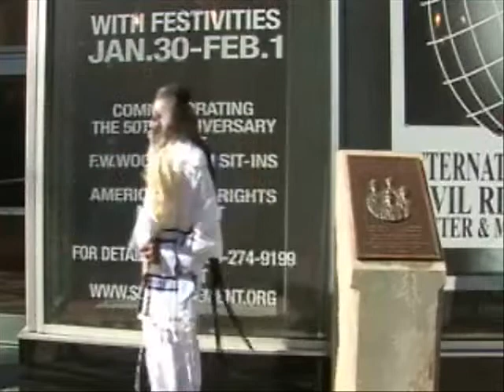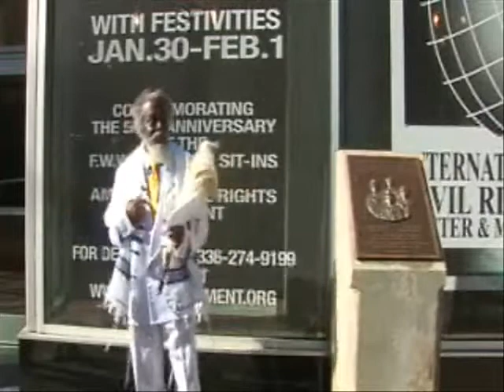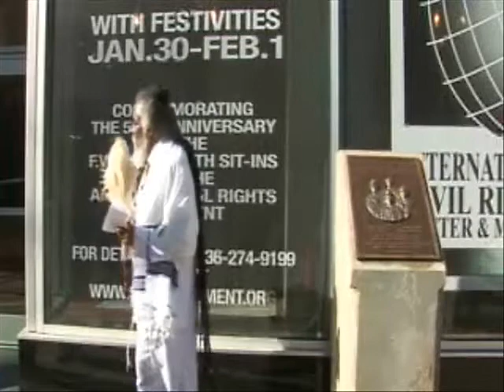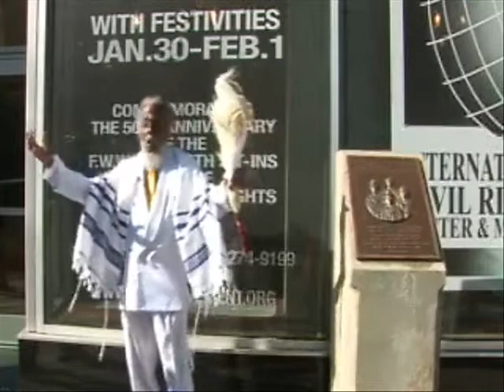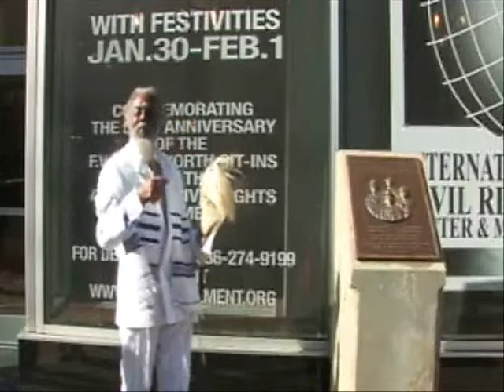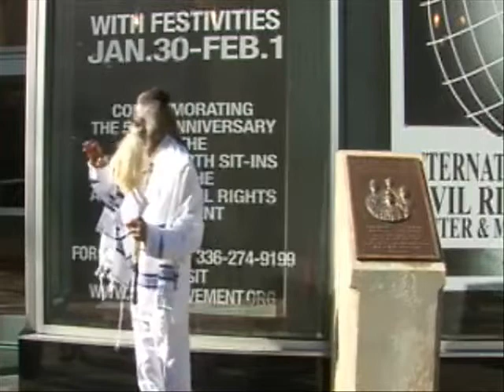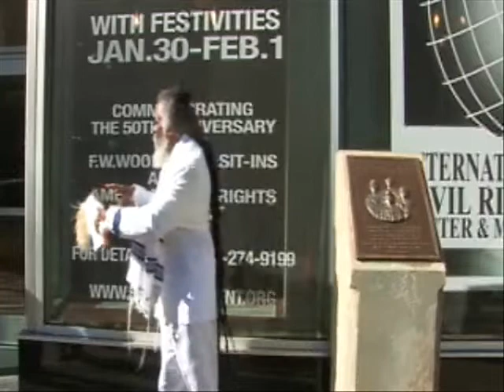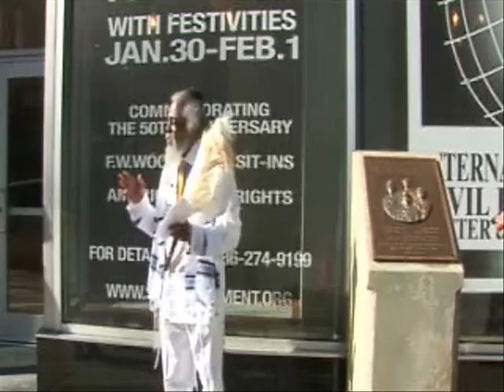Dr. Apostle Jibreel Khazan formerly known as Ezell Blair Jr.3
On February 1, 1960 4 Greensboro, NC  North Carolina Agriculture & Technical State University Freshmen walked from their campus dorm downtown to the F.W. Woolworth building. In those days black people could buy goods from the stores. Black people could not sit down at the lunch counter. The men decided to stage a "Sit In" Sparking the flame that fueled a revolution. Area college and high school students joined In and in less than 7 months. A serious change had come. They had succeeded in desegragating the lunch counter.

Hear from Dr. Apostle Jibreel Khazan formerly known as Ezell Blair Jr. (EZ) Dr. Apostle Jibreel Khazan
 is an orator and history griot enjoy his creative series of lectures, recollections and wise thoughts

On February 1, 2010, 50 years later the Woolworth building was made into an International Civil Rights Center and Museum

This video was shot by Valerie Jones SPOT TV